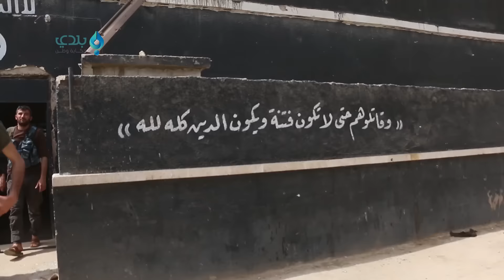لقاء مع قيادي في فيلق الشام للحديث مجريات معارك طرد تنظيم "الدولة" من بلدة الراعي في ريف حلب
لقاء مع قيادي في فيلق الشام للحديث مجريات معارك طرد تنظيم "الدولة" من بلدة الراعي في ريف حلب الشمالي 2016/4/9